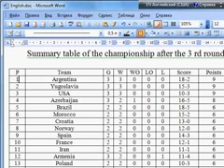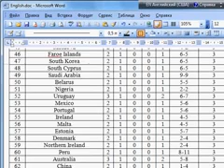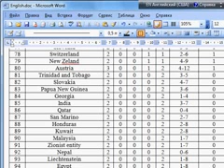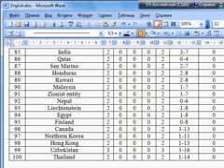Azerbijan 5-1 UAE 3rd Stage Table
Computer games